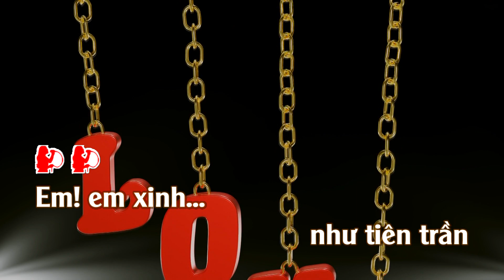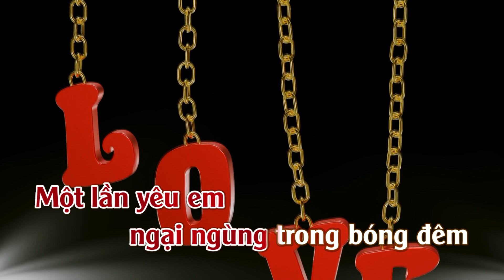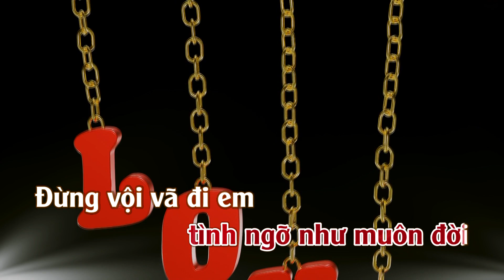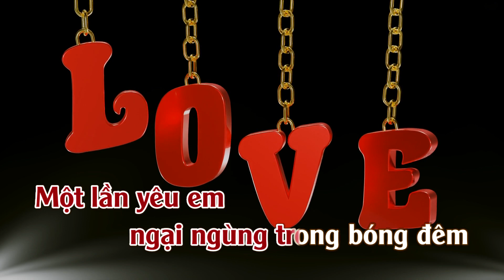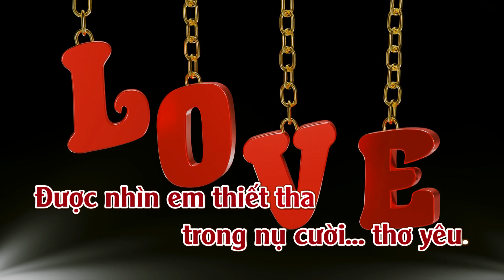Karaoke Yêu Em Dật Dờ - Tone Nữ | TAS BEAT